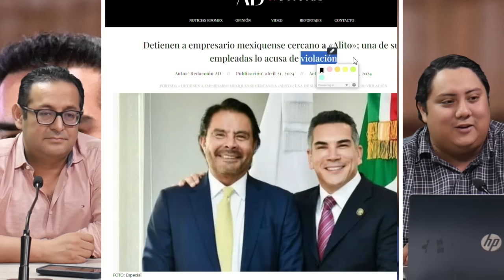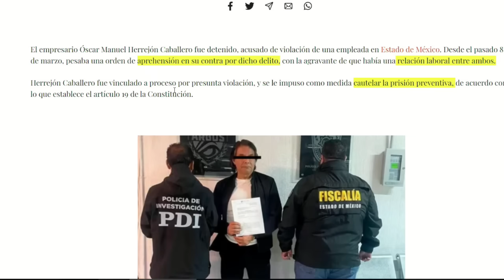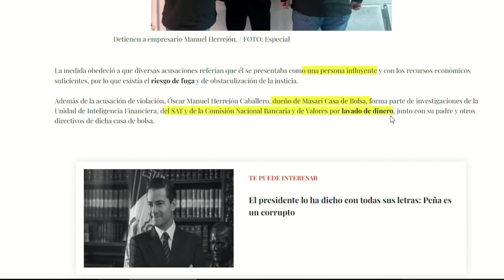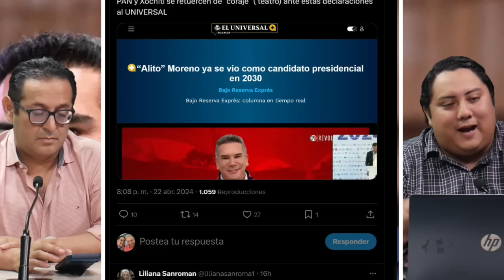CAE CÓMPLICE DE ALITO! TENIA LOS PACKS. DIPUTADAS HISTÉRICAS. TODO SE SABRÁ